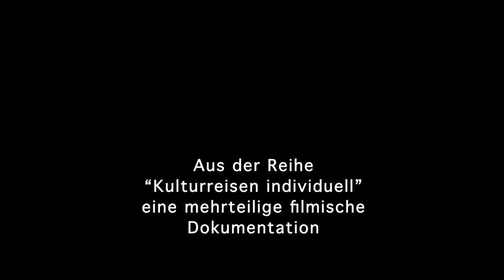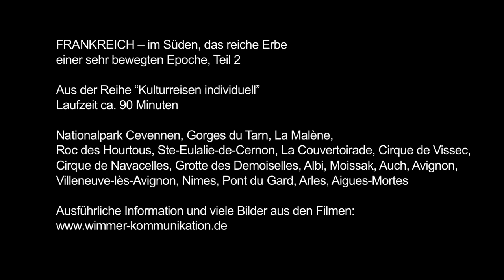Cevennen Nationalpark: FRANKREICH – im Süden, das reiche Erbe einer sehr bewegten Epoche, Teil 2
FRANKREICH – im Süden, das reiche Erbe einer sehr bewegten Epoche, Teil 2

Aus der Reihe “Kulturreisen individuell”

Nationalpark Cevennen, Gorges du Tarn, La Malène, Roc des Hourtous, Ste-Eulalie-de-Cernon, La Couvertoirade, Cirque de Vissec, Cirque de Navacelles, Grotte des Demoiselles, Albi, Moissak, Auch, Avignon, Villeneuve-lès-Avignon, Nimes, Pont du Gard, Arles, Aigues-Mortes